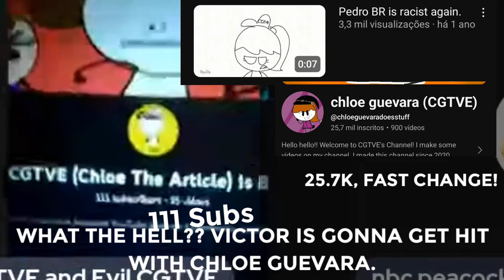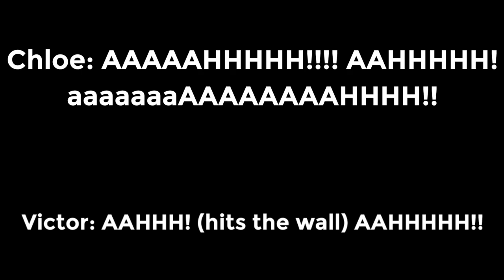(ARCHIVAL) YTP Yovany Streamyards 6 - Meow Meow!